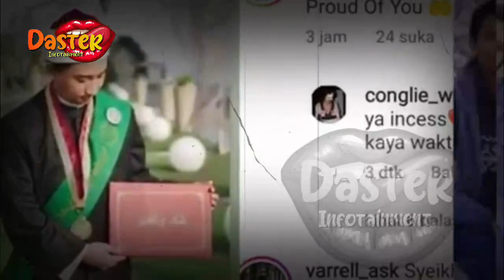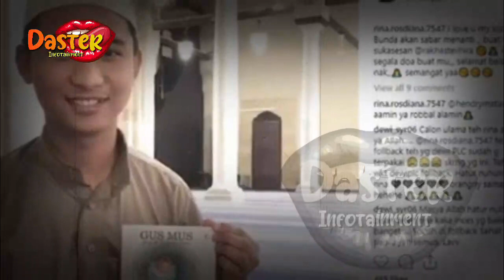HABIS RIWAYAT SYAHRINI !! DIBENCI MERTUA, AMARAH IBU REINO KE SYAHRINI TAK TERBENDUNG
HABIS RIWAYAT SYAHRINI !! DIBENCI MERTUA, AMARAH IBU REINO KE SYAHRINI TAK TERBENDUNG | berita artis terbaru hari ini di indonesia
insertlive,
insert today,
insert pagi,
insert siang,
infotainment,
indonesia,